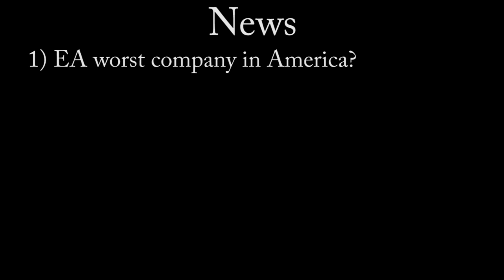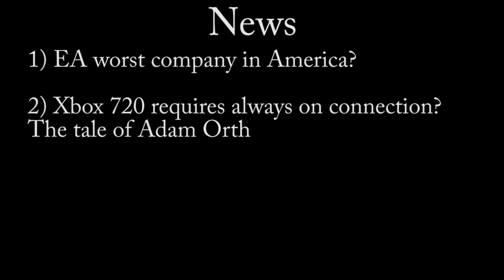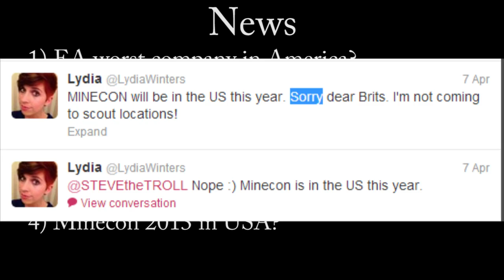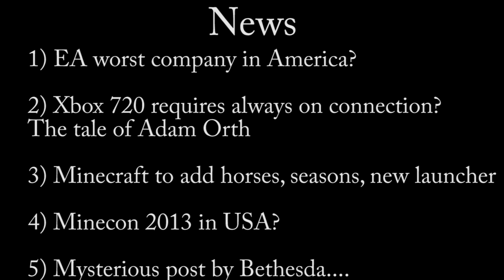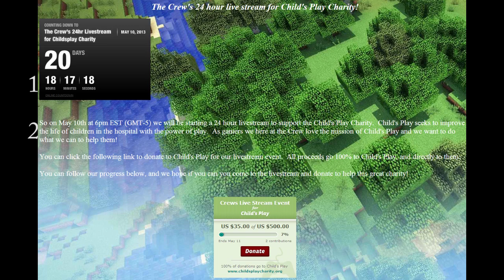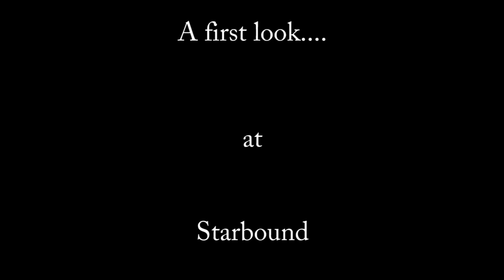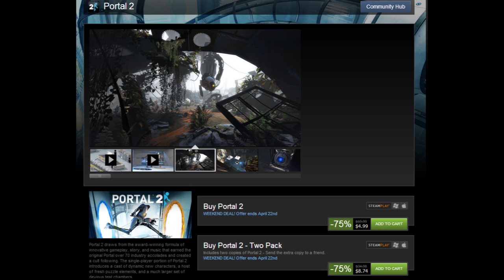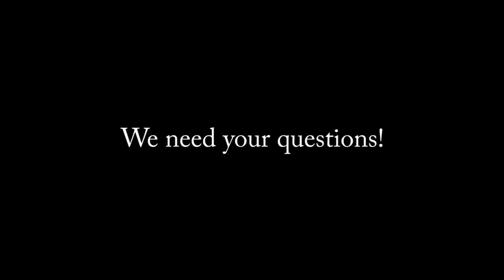Crew Cast Podcast - Episode 1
The Crew Cast is a new weekly podcast we are going to be doing.  We hope to talk about gaming news, Crew News, preview and review games, talk about TV shows and movies, and much more.

News Stories:

►XBOX 720: Always on connection?  The tale of Adam Oroth.

Crew News

Starbound videos and footage used with the permission of Chucklefish LTD